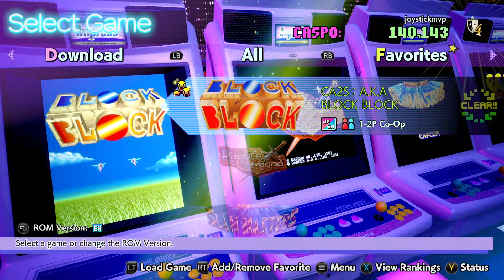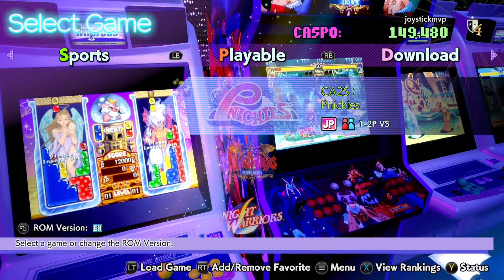New Capcom Arcade 2nd Stadium 3min of every game Part3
In this 3rd of our 4 part video series of Capcom Arcade 2nd Stadium game we play 3 min of another group of games.